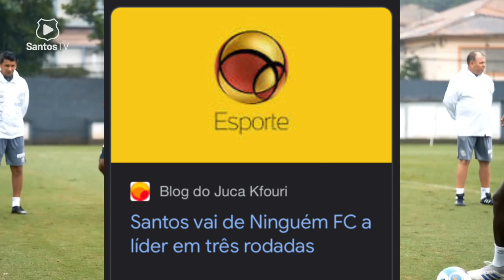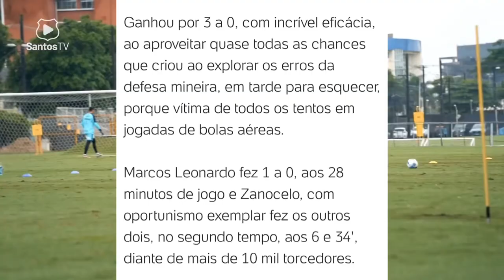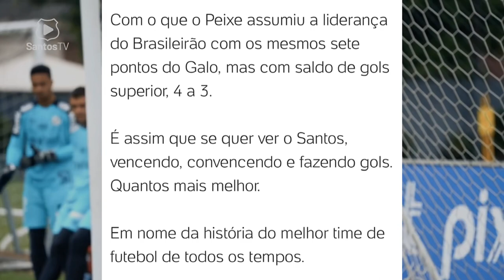🔥 JUCA KFOURI VOLTA A FALAR DO SANTOS! ESTILO DE BUSTOS E IDEIAS! E ENTREVISTA DE ZANOCELO!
JUCA KFOURI VOLTA A FALAR DO SANTOS EM SEU BLOG APÓS A VITÓRIA DO PEIXE NO BRASILEIRÃO! FABIÁN BUSTOS E SUAS IDEIAS NO SANTOS E ZANOCELO FALA SOBRE CONTRATO E FELICIDADE NO PEIXE!